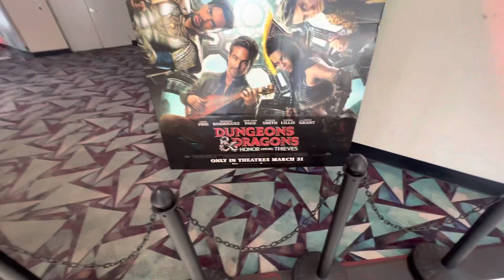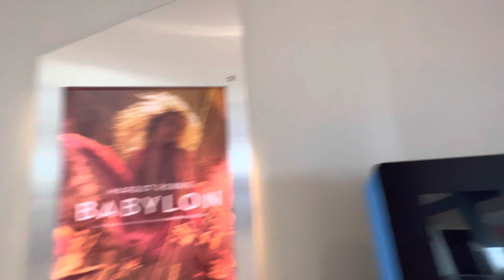IMAX, ￼ outside inside Bahamas 🇧🇸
Bahamas, Nasssu, Paradise, 2023